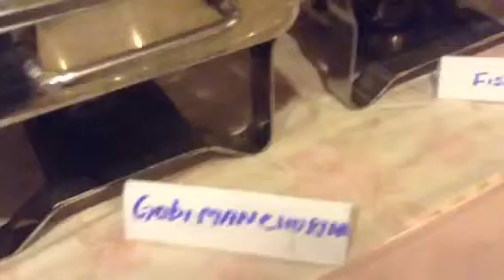Maya - Nikki B'day Party - 1